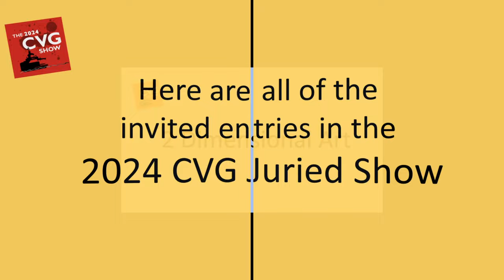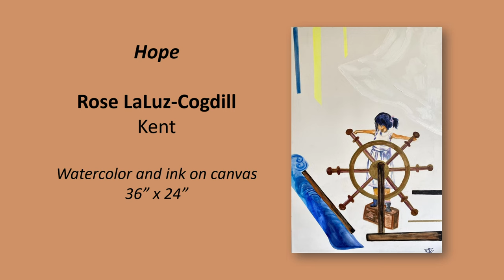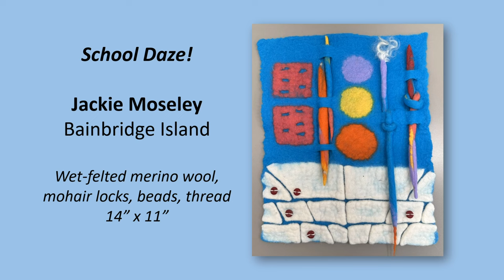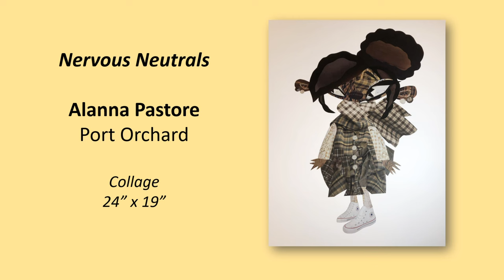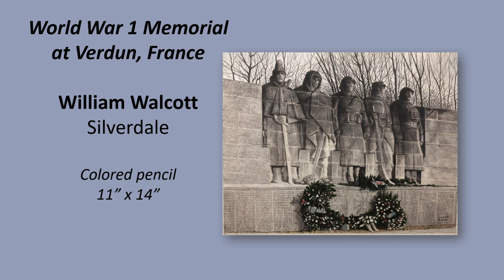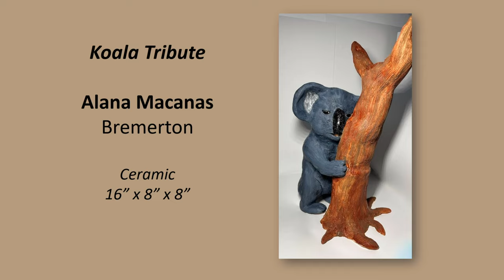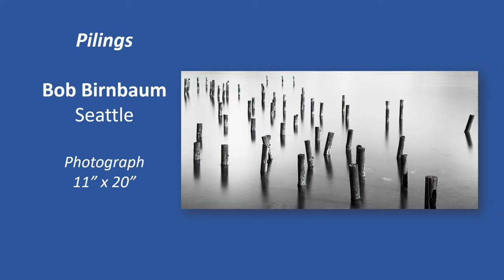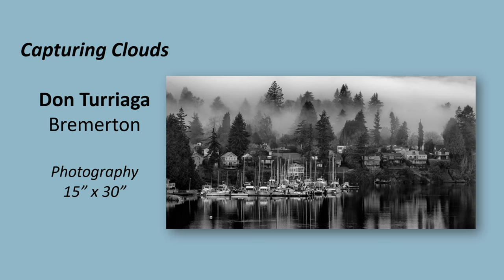2024 CVG Juried Show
Here is all the art invited to the 2024 CVG Juried Show. Juried by Greg Robinson, Chief Curator of the Bainbridge Island Museum of Art, this annual show features work by artists from all over Washington State.

It opens at the Collective Visions Gallery on Saturday, January 13, with a public reception starting at 4 pm. The show will run through Friday, February 23, and culminate with the announcement of the People's Choice Award.

for more information about the gallery, the art and the artists, and a complete list of events associated with the show, including jazz genius Mark Lewis in concert at the historic Roxy Theatre; a panel discussion with artists Jan Hoy, Steve Klein & Kathleen Faulkner; and a guest lecture with artist Juan Rodriguez.

Visit the show January 13 through February 23 at Collective Visions Gallery at 331 Pacific Ave, Bremerton (just a block away from the ferry terminal) The gallery is open from noon to 5 pm Wednesday through Saturday, and noon to 4 pm on Sundays.